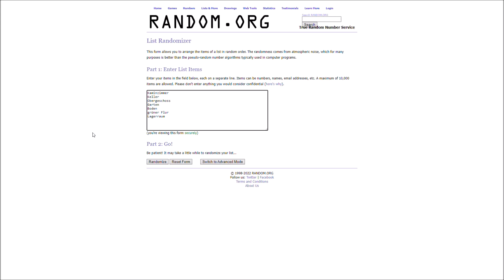Ascalon Resurrection #151 Gratis Pizza?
Spiel: Minecraft
Version: 1.18
Resource Pack: Two Thousand Leagues
Shader: Complementary
Map: Projekt Ascalon
Administrator: Der_Kanuit
Weitere Mitspieler: Alszarhin, Gizzleby, Tobi1403
Wiederkehrende Gäste: Koki, LeggaToast
(Geplanter) Nachbau von: Leo CraftingTV’s Victorian Lake Mansion